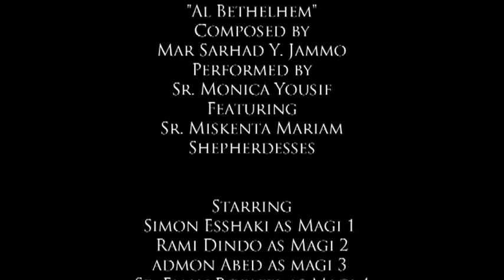Star Between Babel bethelhem St. Peter San Diego ( Last Part )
Christmas Play Dec 25, 2012 San Peter.